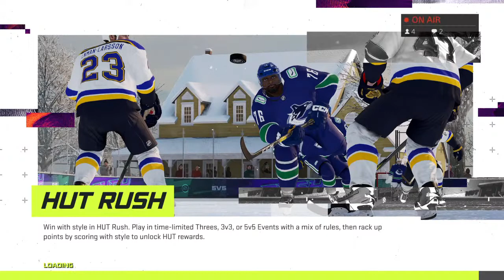Biggest Game of my life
Hi my name is Robby Campanile, I am a senior in High School. I am a huge football fan! DC sports has been an up and down roller coaster that I have enjoyed watching the last 12 years of my life. I grew up playing Hockey and Baseball till I decided to put more time into YouTube. I have had 4 channels in the past 6 years. My focus as I try to grow the channel is going to be around bringing entertaining and realistic sports series. I also hope to make series involving my subscribers so that it gives a realistic appeal while also seeing subscribers Ideas make series more fun and interesting.